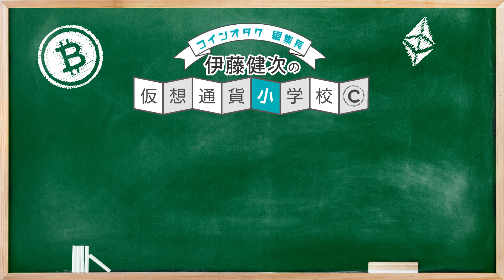続々と上場確定！話題沸騰中のファイルコイン流行の理由を徹底解説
バイナンスへ上場し話題沸騰中のファイルコイン についての解説動画です！

ファイルコインについて
なぜファイルコイン が流行ったか
ファイルコイン のマイニングについて

こちらの記事ではさらに詳しくファイルコインについて紹介しています。

Coin Otaku 1st Album
「コインオタク ～仮想通貨教団～」 好評配信中！！

iTunes Store, Google Play Music, Amazon Music等で配信中です。